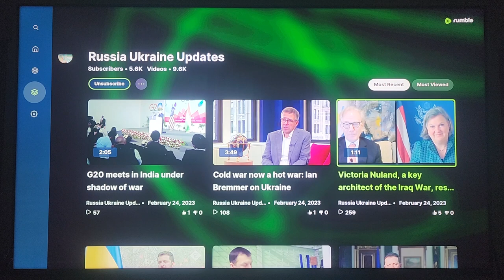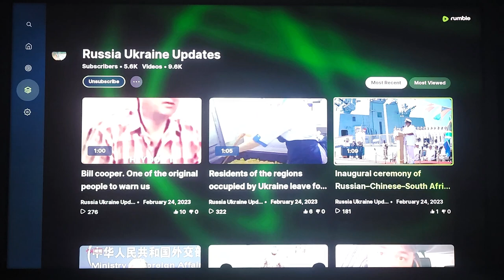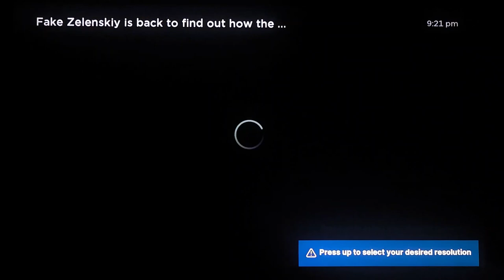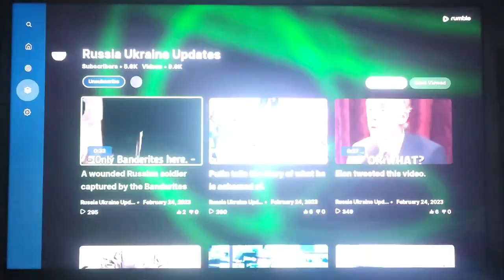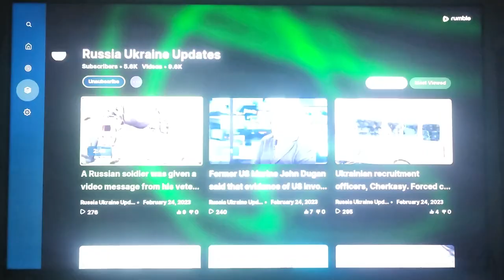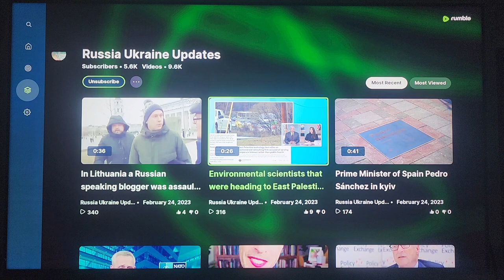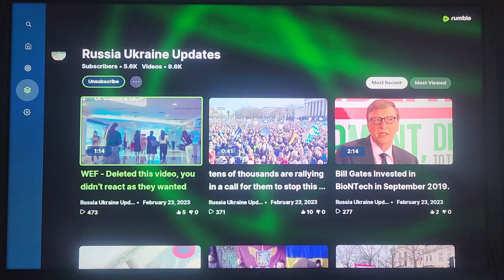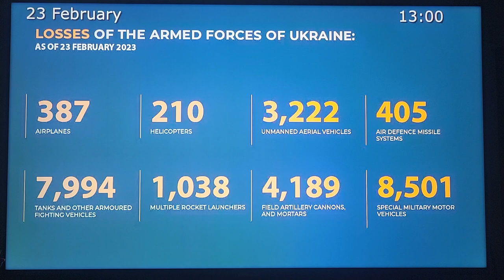Watching the world burn Feb 24 2013. Massive Russian Missile Strike as Predicted!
The latest on the war from Russian TV and my commentary on my comments from my videos.